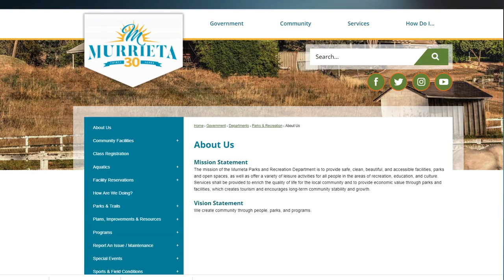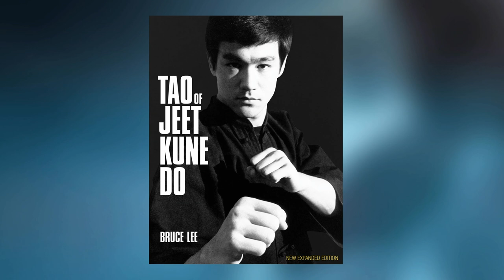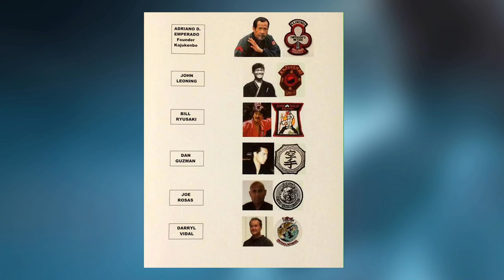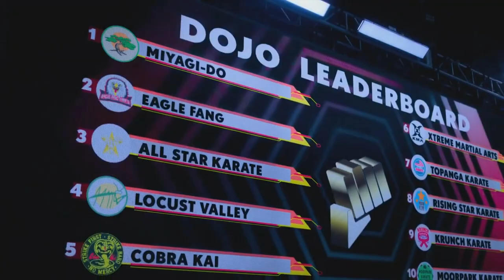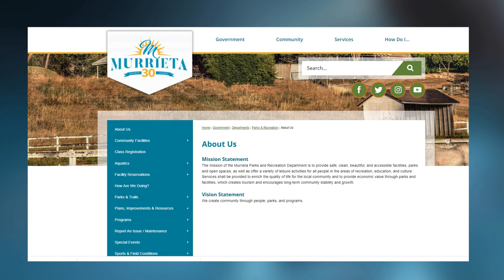Chinese Kenpo with Grandmaster Darryl Vidal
Kenpo Karate is a martial art that has been been spreading rampantly in the United States since the 1950s. Today, we have special guest Grandmaster Darryl Vidal with us to talk about Kenpo, the properties, variations, and the techniques that make Kenpo such an effective martial art.

Eagle & Dragon Graphic used in frame is the work of Ed Parker Jr.